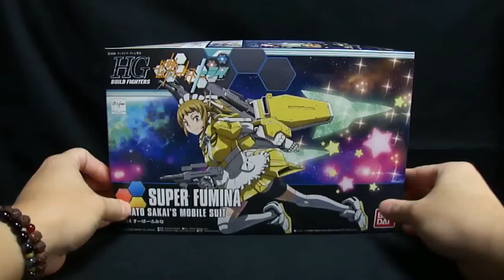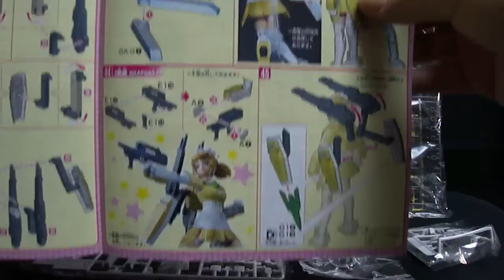『おもちゃの国アリス』 #382 「HGBF すーぱーふみなの組立の紹介(前編)」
TVアニメ「ガンダムビルドファイターズトライ」より
「HGBF すーぱーふみな」の組立を全2回で紹介します。

今回は胸、頭部、両腕の作成となります。

ボディは3色のパーツにて構成されており、色分け自体はほぼ完璧。
ただ、一部塗装が必要な箇所があります。

次に頭部ですが、目の部分がモールドが掘られているタイプとそうではないものの
2種があり選択式となっています。
目の部分はシールにより再現されています。

眉毛部分が頭部中にセットされたパーツが表面に出る形となっていますが
やや奥気味なので見えにくい感じとなっています。
いっそ初めからシール式だったらよかったと思いました。

さらにまつ毛などもシールによる再現ですが、
位置合わせの為のガイド部分が非常に長く、貼り付けると非常に目立ってしまいます。
使用する部分のみ切り取って使うか、初めから塗装する方が見た目が良くなります。

最後に腕ですが、特に組立に難がある部分が無く
組みやすかったですね。